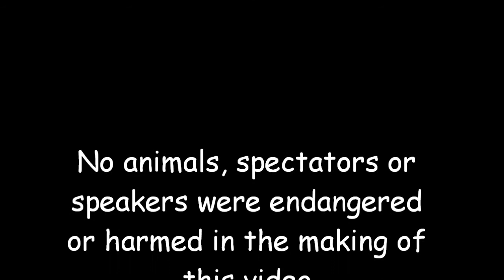Speaker of the Alumni House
London: the music must go on eventhough you briefly lose half the speakers and one third of the musicians.  This event was the pre-game party at the William and Mary Alumni House.  Three and half hours later, London played at the party in the Sunken Garden with The Hark to celebrate Steve Rose's recent naturalization.